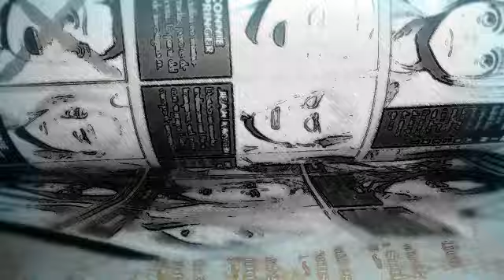"LA CARTA DE YMIR: ¿DIOSA?" | SHINGEKI NO KYOJIN 89 ANÁLISIS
ANÁLISIS A LA CARTA DE YMIR REVELADA EN EL CAPITULO 89 DE SHINGEKI NO KYOJIN